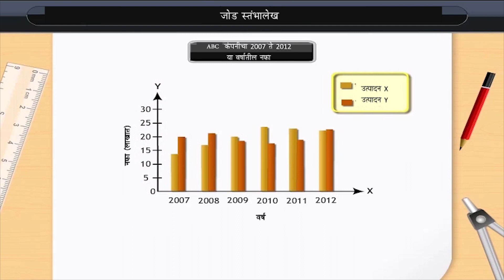जोड स्तंभालेक | Double Bar Graph | Class 7 | Maths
जोड स्तंभालेक | Double Bar Graph | Class 7 | Maths | Marathi medium

Check out our Thinkbooks on Amazon, teaching 21st Century skills like:
- Analytical Thinking,
- English Ability and
- Maths Aptitude